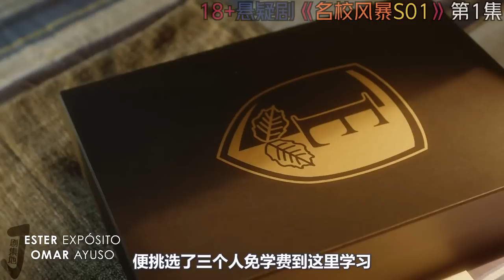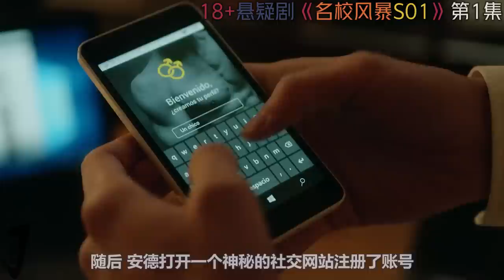《名校风暴》第一季01集！韓劇推薦|剧集地影視講解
类型: 伦理 / 惊悚 / 悬疑
悬疑 校园 本頻道製作的所有作品都是以電影或紀錄片為主題，絕對不包含成人元素。 切勿在现实生活中模仿或传播这些行为